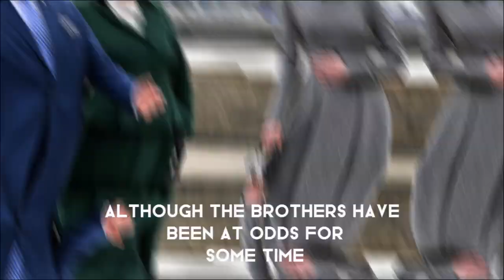Royal Fans Stunned! King Charles’ Bold Words to William After Catherine’s Big Move!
In this RFU Royal Family Update, King Charles makes headlines with his bold statement to Prince William following a surprising move by Catherine, sparking intense reactions across the British royal family. Royal fans everywhere are buzzing about King Charles’ rare words, adding a new twist to recent royal family news. As the British monarchy faces shifting dynamics, this moment has captivated followers of the royalty family and royalty fans alike.